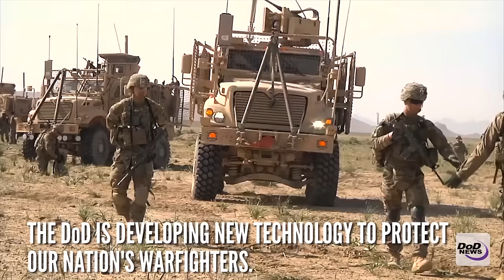‘Smart’ Uniforms Protect Nation’s Warfighters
Scientists have created a new breathable material that protects warfighters from chemical and biological threats. The project is funded by the Defense Threat Reduction Agency’s Joint Science and Technology Office and conducted by a team of Lawrence Livermore National Laboratory scientists.

Video by Airman 1st Class Jose Gonzalez